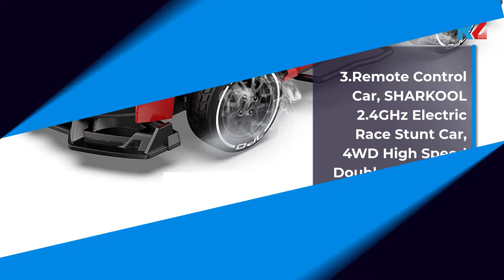Best Cars High Speed | Top 10 Cars High Speed For 2022 | Top Rated Cars High Speed